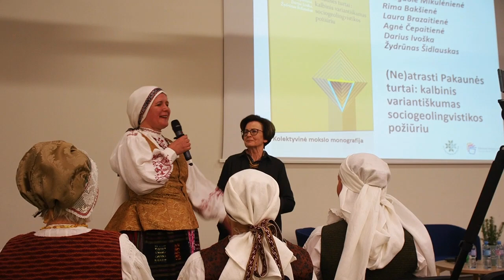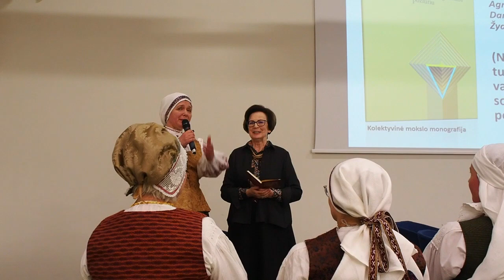Knygų mugė 2024. ALTONĖ. (Ne)atrasti Pakaunės turtai. (3)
2024 vasario 23 d.
PASAULIU NETIKIU - PASAKA TIKIU
Knygų mugė 2024. LITEXPO Vilnius.
Zapyškio folkloro ansamblis „Altonė“.
Danguolės Mikulėnienės, Rimos Bakšienės, Lauros Brazaitienės, Agnės Čepaitienės, Dariaus Ivoškos ir Žydrūno Šidlausko monografijos „(Ne)atrasti Pakaunės turtai: kalbinis variantiškumas sociogeolingvistikos požiūriu“ pristatymas. (Lietuvių kalbos institutas)

Pasaka

Pro dūmus traukinio, pro vielas telefono,
Pro užrakintas geležies duris,
Pro šaltą žiburį, beprotiškai geltoną,
Pro karštą ašarą, kuri tuojau nukris,

Pro gervių virtinę, kuri į šiaurę lekia,
Pro gnomų požemiuose suneštus turtus -
Atskrenda Pasaka, atogrąžų karšta plaštakė,
Ir mirga margas spindulių lietus.

Septynias mylias žengia vaiko koja.
Našlaitės neliečia vilkai pikti.
O Eglės broliai dalgiais sukapoja
Jos vyrą Žaltį jūros pakrašty.

Voras su trupiniu į dangų kelias.
Kalba akmuo ir medis nebylys.
Ir ieško laimės, ant aklos kumelės
Per visą žemę jodamas, kvailys.

Pasaulis juokiasi, paspendęs savo tinklą
Ant žemės vieškelių, takelių ir takų.
Klausau, ką Pasaka man gieda kaip lakštingala,
Pasauliu netikiu, o Pasaka tikiu.

Henrikas Radauskas
Eilėraštis iš rinkinio "Fontanas"